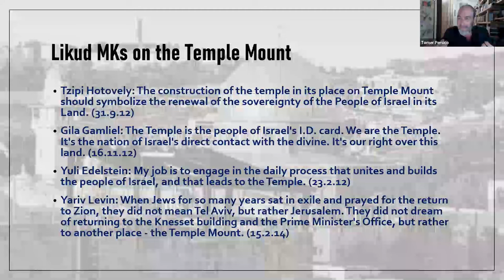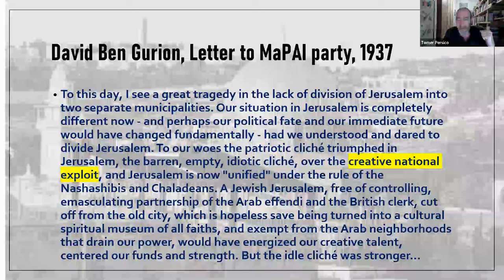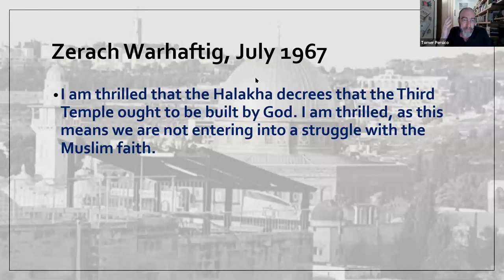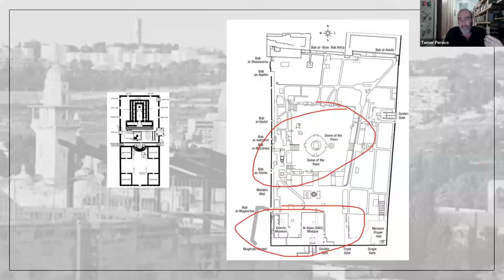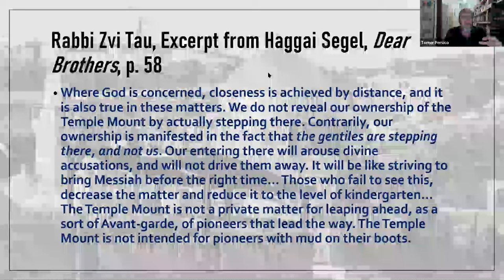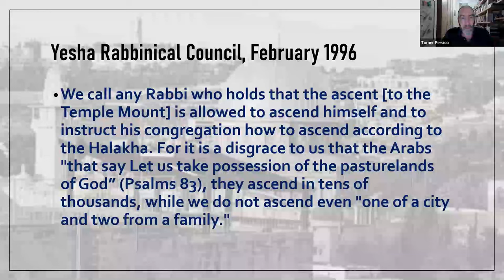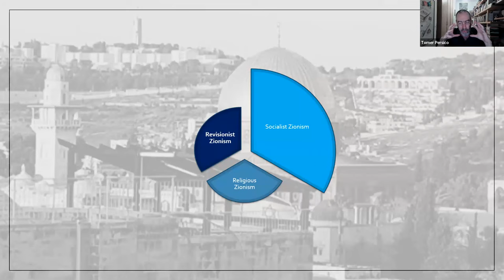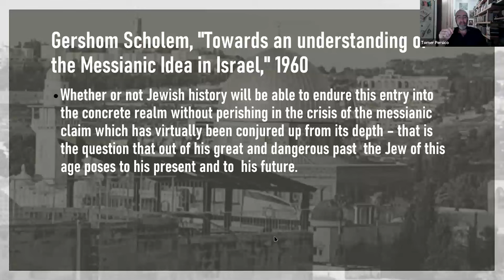Jewish Nationalism and the Temple Mount: The End-Point of Zionism (dr. Tomer Persico)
While historical Secular Zionism wanted little to do with the Temple Mount, and Haredi and Religious Zionism shied away from the site for Halakhic reasons, the last decade witnessed a dramatic change in the attitude of secular and religious Zionism toward the Temple Mount, as for many, including high-ranking Israeli politicians, it now functions as a national symbol of sovereignty, while for fundamentalist Jewish groups it has become the object of messianic yearnings. It's interesting to analyze past and present dispositions, ask why now, and of course to notice the dangers it carries.

Dr. Tomer Persico is a Research Fellow at the Shalom Hartman Institute, a Rubinstein Fellow at Reichman University and a Senior Research Scholar at the UC Berkeley Center for Middle Eastern Studies. Between 2018 and 2021 he was the Koret Visiting Assistant Professor at the UC Berkeley Institute for Jewish Law and Israel Studies. His fields of expertise include contemporary spirituality, Jewish modern identity, Jewish renewal, and forms of secularization and religiosity in Israel. His first book, The Jewish Meditative Tradition (Hebrew) was published by Tel Aviv University Press, and his second book, In God's Image: the Making of the Modern West (Hebrew) was published by Yedioth.